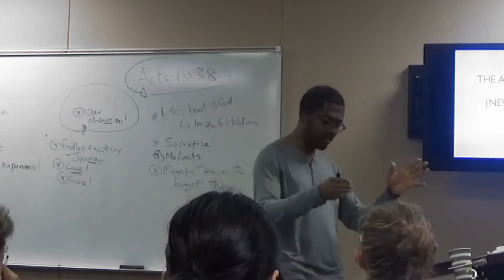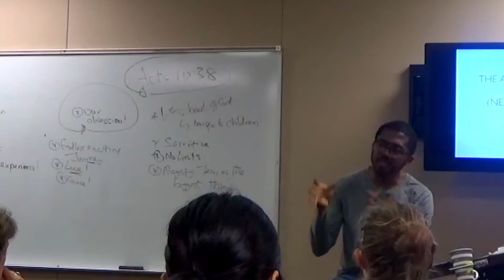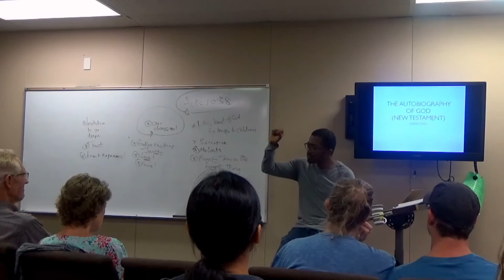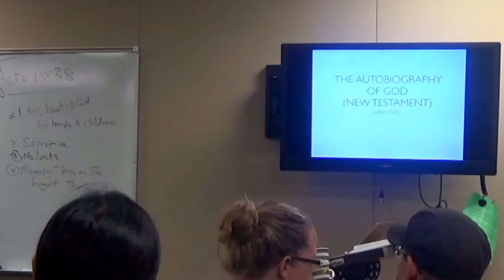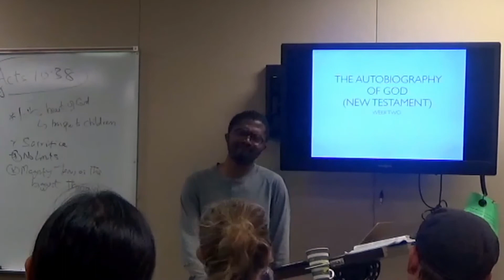Why Knowing God as Father is important this 2020.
[This is a video clip from a class I taught recently. The light in the room was insufficient, I promise I have gotten better since then]

Our mission here at Encourager Media is to inspire, encourage, and equip 10,000 first and second generation african immigrants with the tools to become world-class leaders and agents of transformation in their spheres of influence.

PAUSE AND REFLECT QUESTION — If you truly see God as Father, how will it affect how you think? Post in comments section of this video!

About:
In this video, Niyi Adereti from Encourager Media shares why God wants every human to see and experience Him as a Father. If you struggle to see God as a Father or maybe you just want to understand why God is known as Father in the Christian faith, this video will help you know why this is important.

As per and unless otherwise permitted under the United States Copyright Act, no part of the content of this video or any video published under Encourager Media LLC, Niyi Adereti, and other encompassed entities, shall be stored, copied, recreated, republished, or transported.